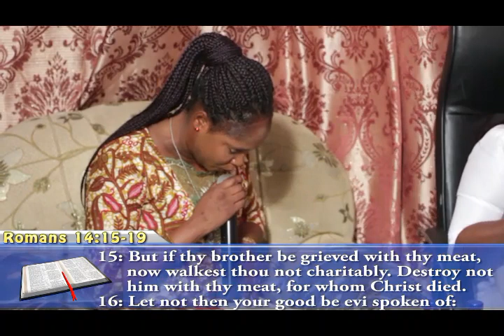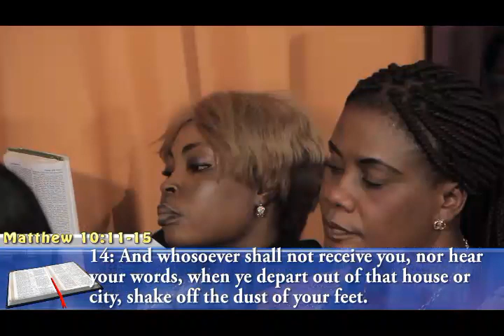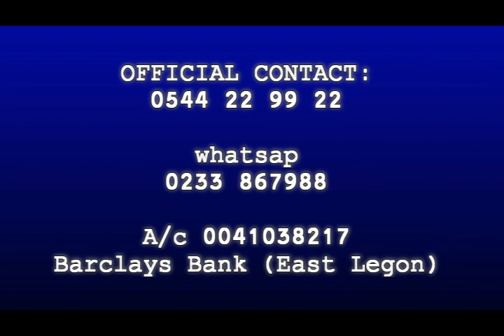Enjoyment in marriage